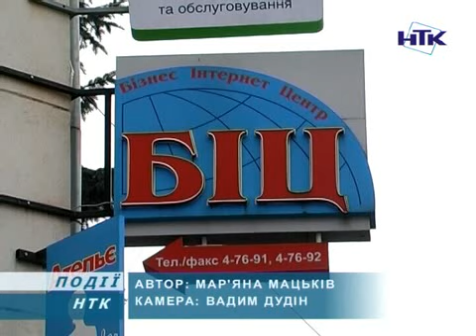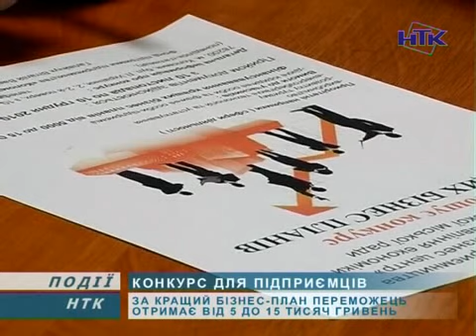У Коломиї розпочався конкурс кращих бізнес-планів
Переможця чекає грошова винагорода розміром від 5-ти до 15-ти тисяч гривень. Організовує змагання фонд підтримки підприємництва "Коломийський бізнес центр", за підтримки управління економіки міської ради.